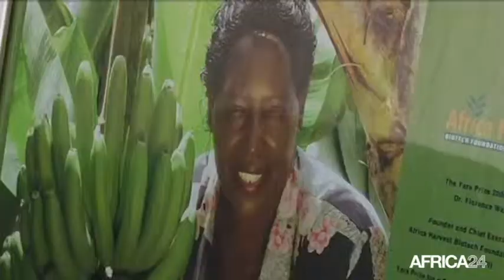Kenya, La relance du débat sur les OGM en question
Économie, KENYA: Le gouvernement veut relancer le débat sur les OGM